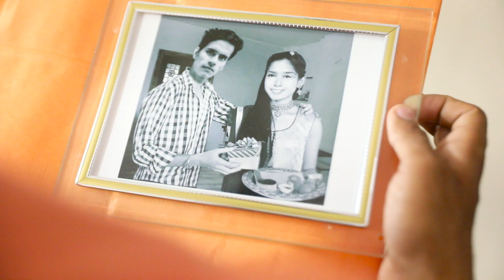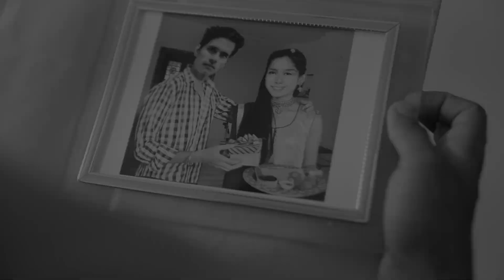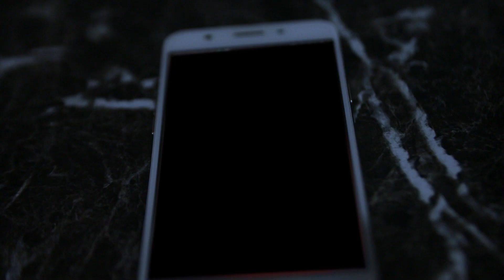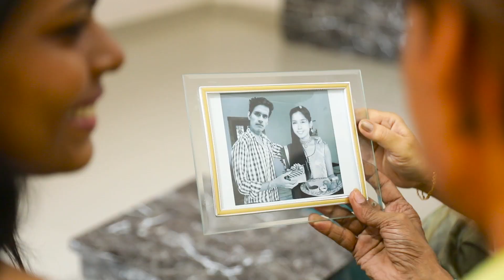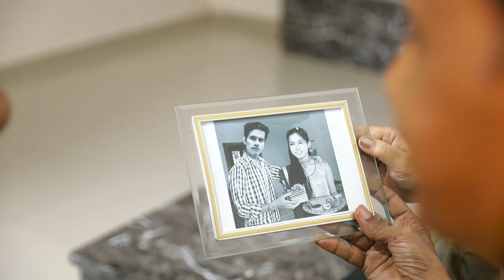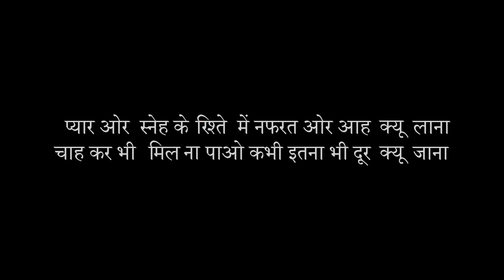BANDHAN | SHORT FILM | IT ENTERTAINMENT FILM PRODUCTION HOUSE